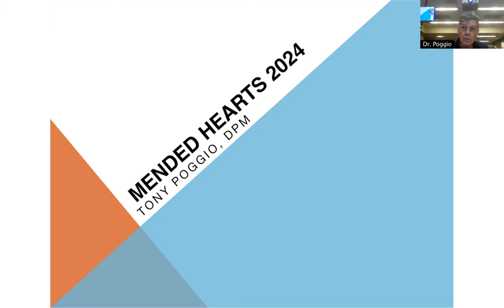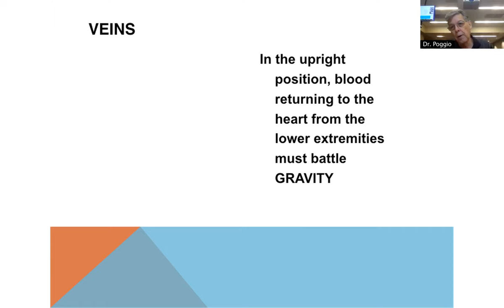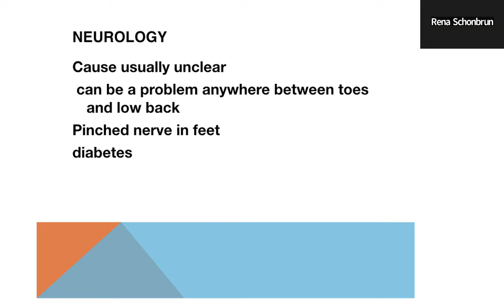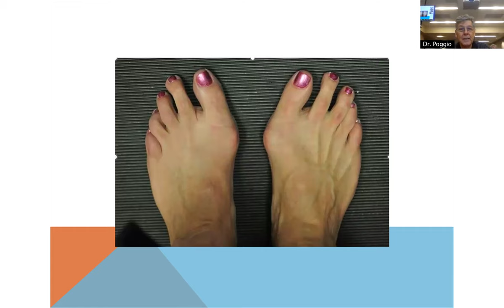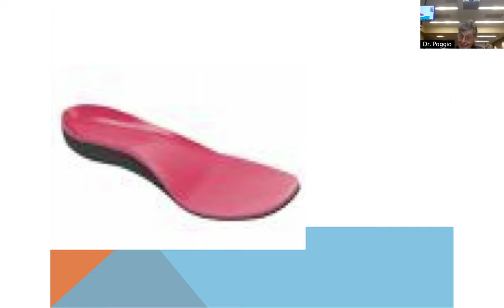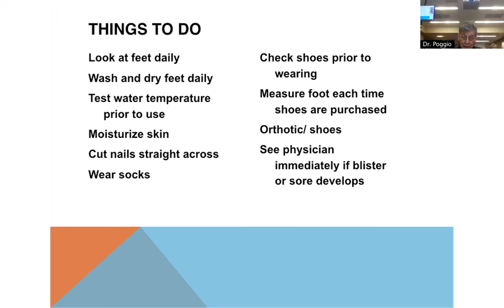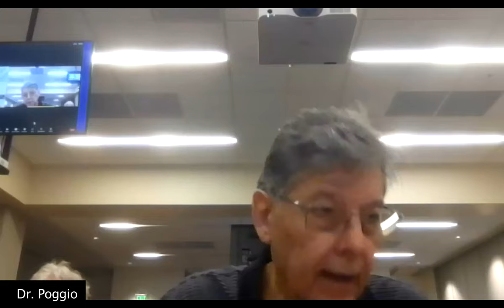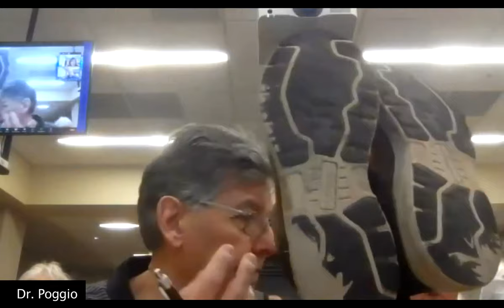Your Feet and Heart Should Be Friends!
Dr. Tony Poggio, DPM led us in an exploration of feet and leg conditions that are amplified by circulation problems. Dr. Poggio then examined our shoes to help us see that wear and tear indicated imbalances, then showed us how they could be corrected! Walking is the key to good heart circulation!